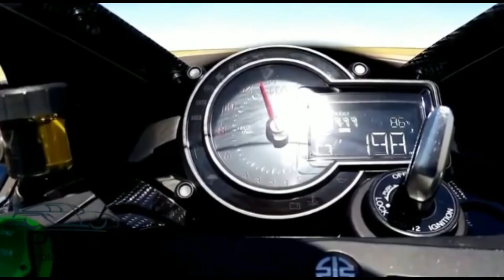New TATA TIGOR 2019 update, price, features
Hello everyone this is my new video of the all new Tata tigor with some updates.
The new Tigor will continue with the same body shell but we can expect the grille to be a little bolder and the bumpers sculpted for more aggression. It will get projector headlamps and clear-lens LED tail lamps, with the latter being s segment first. A new alloy design will be certainly welcome.

Inside, the cabin layout and the dashboard will remain the same and you can expect the infotainment touchscreen system to be revised with features like Android Auto and Apple Car play along with MirrorLink. It will continue to get the power windows, power steering, air conditioning, electric mirrors and all the existing features along with a couple of probable additions.